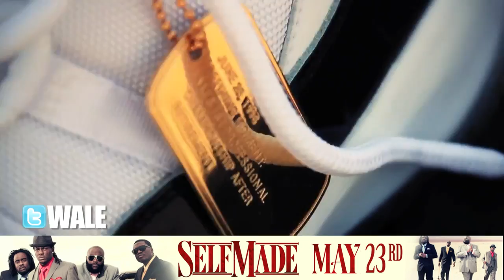Rick Ross & MMG Self Made Photo Shoot